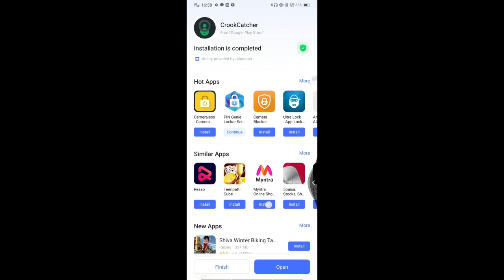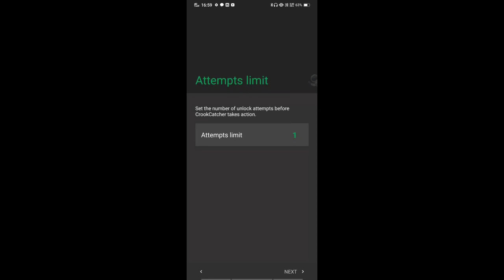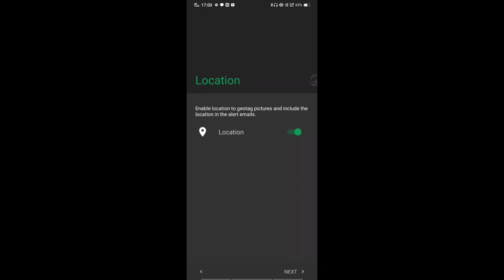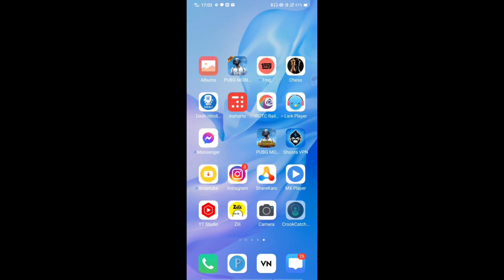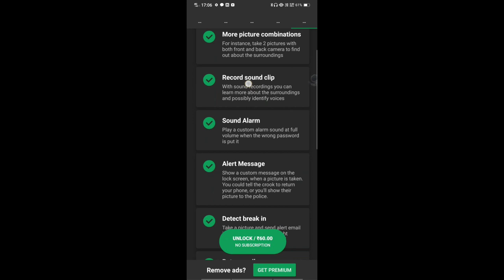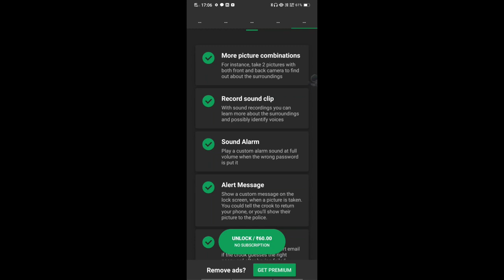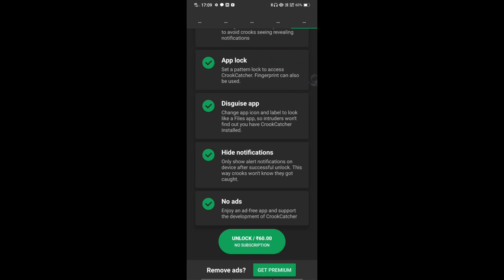amazing app || wrong pattern capture photo and send gmail ||Mobile Tips & Tricks ||Technical2xshani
kis app se galat pattern par photo khich kar gmail id par bhejta hai
 pattern dalane par apke gmail par photo khich kr send
wrong pattern dalne par apke gmail par photo chich kr send aur sath uska location bhi
kis app se pattern galat pr photo khiche
which app are use for wrong pattern click photo
kaun se app se galat password ya pattern dalane par photo khichta hai
kaun se app se galat pattern par photo khiche
photo khiche app galat pattern
 galat pattern par turant photo khichta hai
hi dosto aj ke is video me ham baat krne ja rhe hai ek aise intresting app ke bare me jisko apne apne mobile me yhi install kr dete ho to koi bhi banda apka pattern ya password apse chhupa kar kholne ki kosis krta hai aur galat ya wrong password dalata hai to turn uska photo khich kre apne app me rakh lega aur apke gmail ya email id par bhi send kr dega aur uske sath me uska location bhi to is video ko pura dekhiye aur video pasand aye to video ko…

mobiles tips and tricks technical2xshanipatel
androids tips and tricks technical2xshanipatel